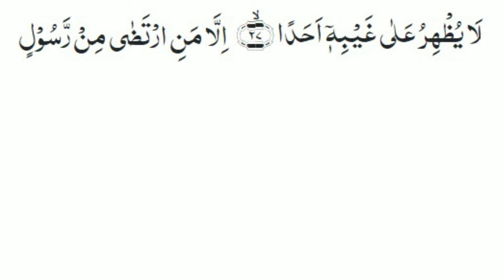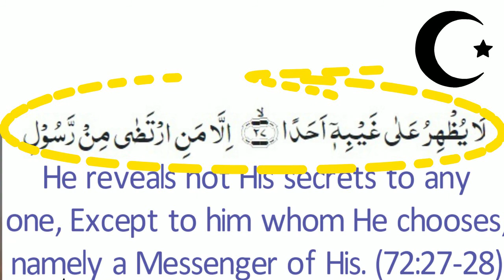What is Islam’s view about fortune telling and palm reading?